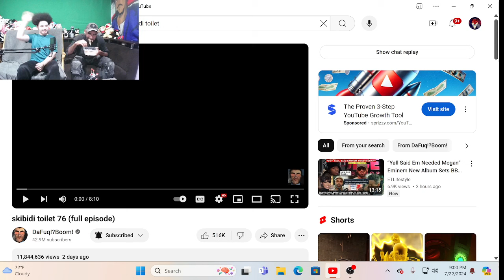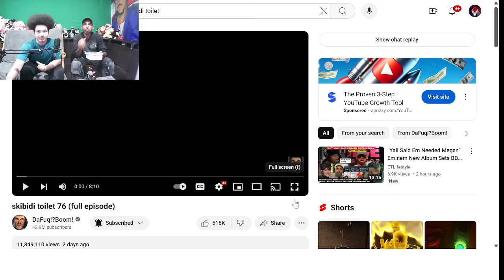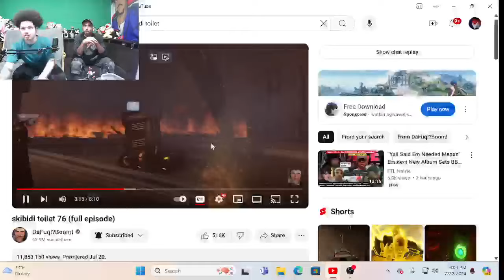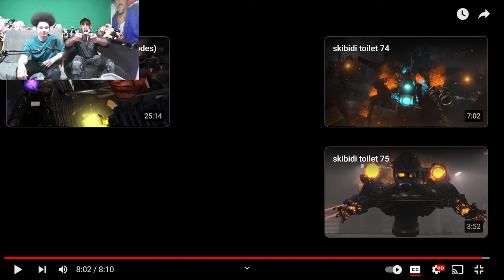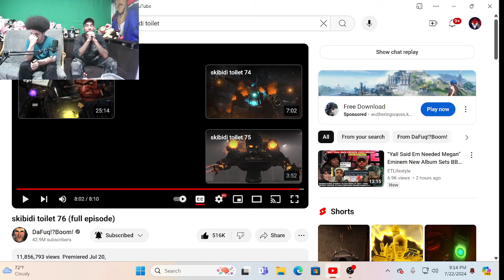Dafuq - Skibidi Toilet Series Ep. 76 / This episode left us stuck... (Reaction wit Devil & Voodoo)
We're back!

Respect to: @OverseerYT950 , you fought well...

Discord DMs: d3vilflam3h3art